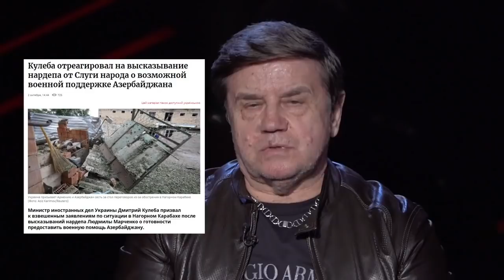Украина и война в Карабахе. Заявление Путина, Трампа и Mакрона. Блог "Говорит и Доказывает Карасёв"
Вадим Карасев про конфликт между Арменией и Азербайджаном в Нагорном Карабахе. И про какое должно быть Украинское мнение, касаемо ситуации между Арменией и Азербайджаном. Все ответы, вы сможете узнать в блоге "Говорит и Доказывает Вадим Карасёв"